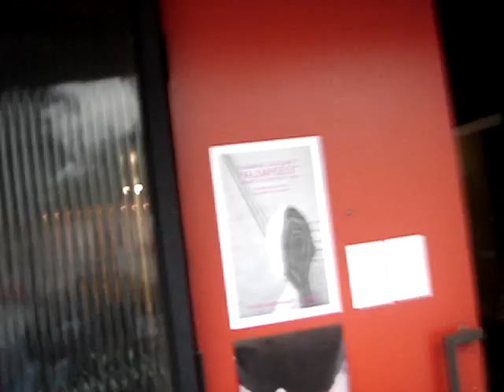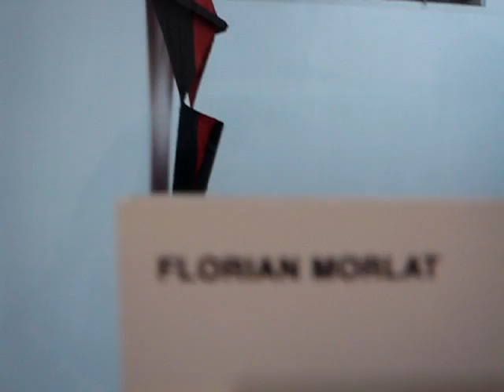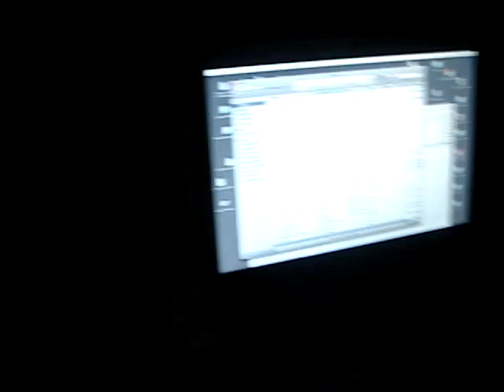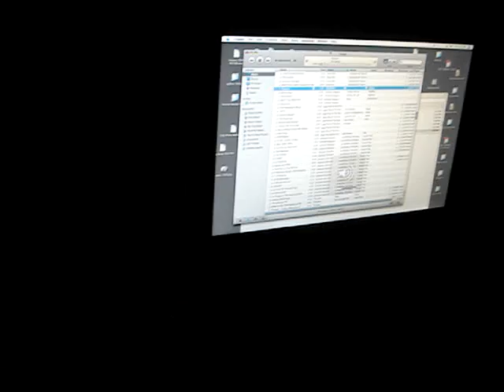Checking out the galleries, ChinaTown: the Cul de Sac.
A tour of PruessPress, TRUDI, David Kordansky and Dan Hug galleries.